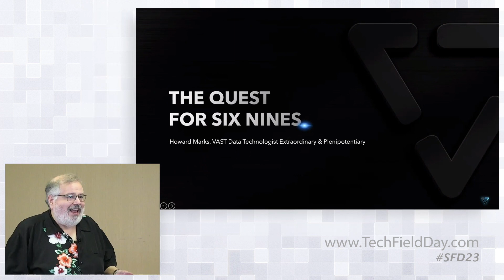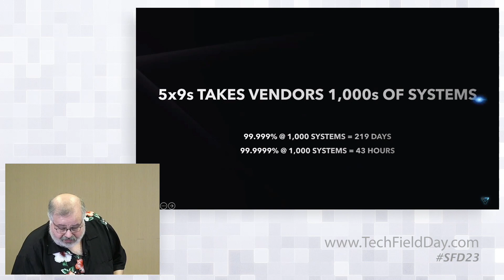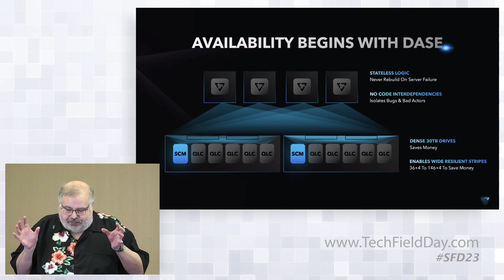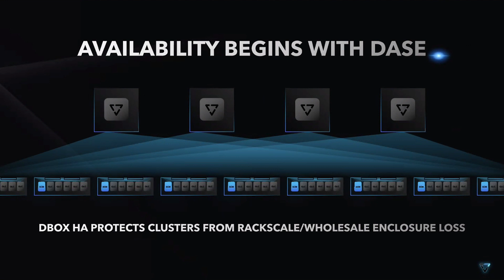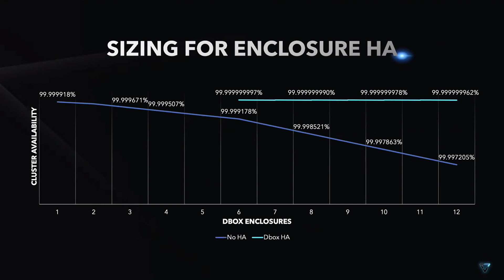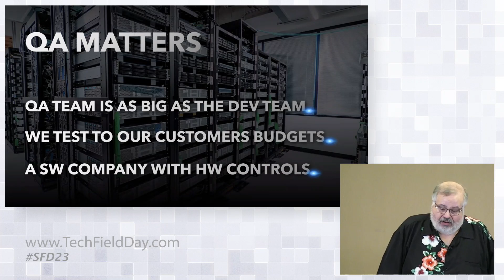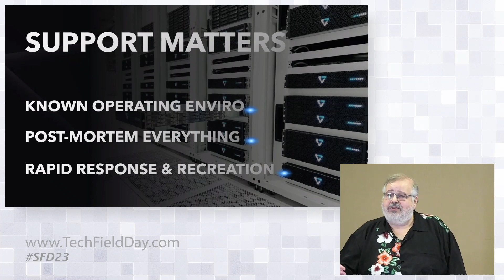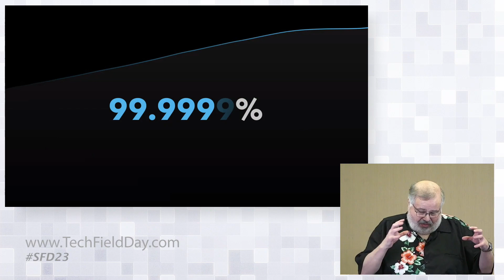Technical Deep Dive on VAST Data Resilience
Howard Marks, Technologist Extraordinary and Plenipotentiary, gives a technical deep dive on resilience and the quest to six nines, plus a look at VAST's disaggregated and shared everything (DASE) platform.

Presented in Silicon Valley on March 10, 2022, as part of Storage Field Day 23. for more information.